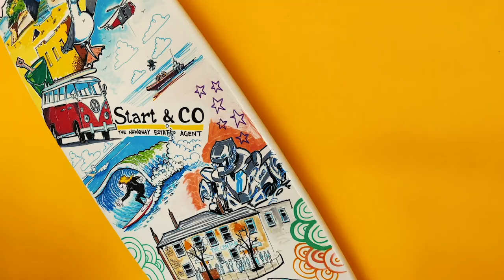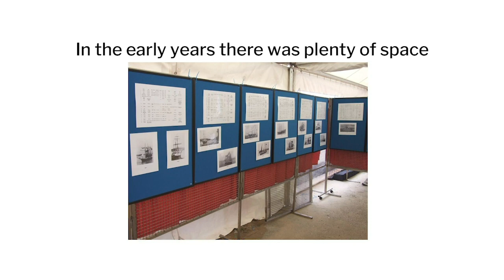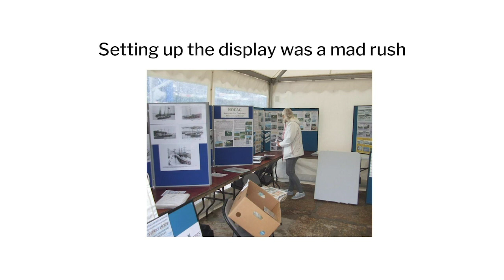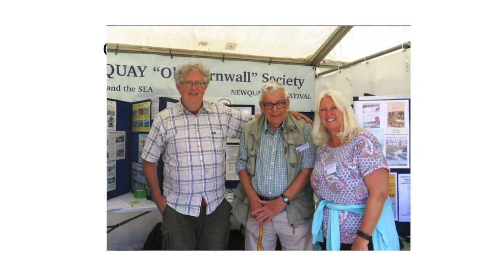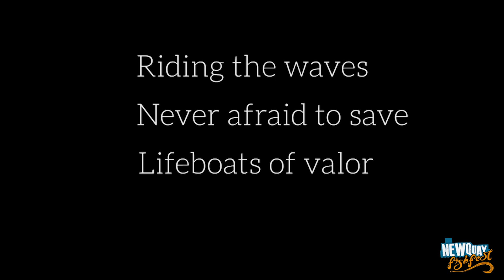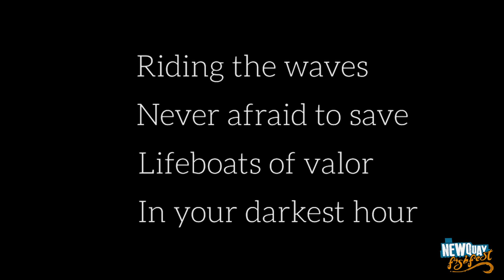Newquay Virtual Fish Festival 2020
The full video from the Newquay Virtual Fish Festival 2020, jam packed with content from our amazing chefs, musicians and other local heros.

Keep an eye out for the highlight reel coming soon and we look forward to seeing you all down in the harbour again next year!